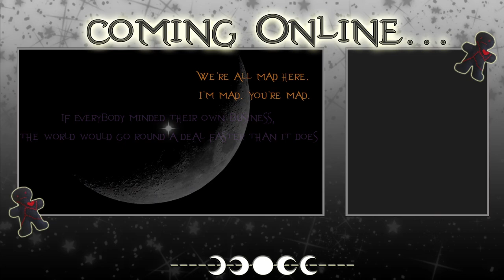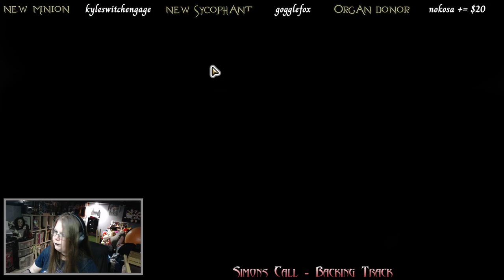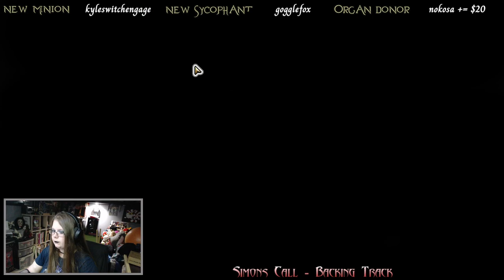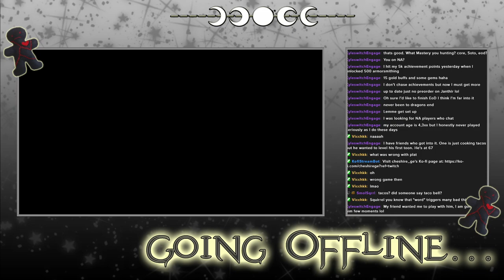Guild Wars 2 - Archived Twitch Stream - 12/7/2024